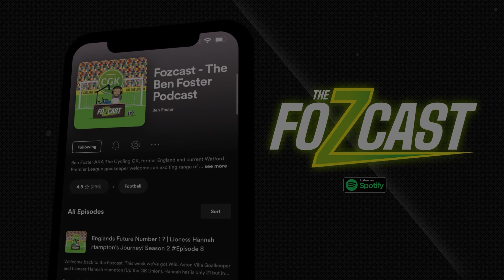RONALDO is GONE! Where next? Season 5 Ep #11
Season 5 Ep #11. The Cristiano Ronaldo era has ended at Premier League giants Manchester United! Where will he go next? Will he accept a 300m offer and go for the money? Or will he go to one of Europes biggest clubs ?👀